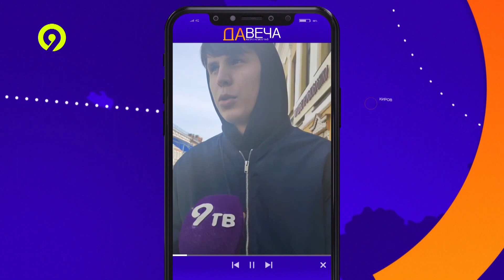ОПРОС Какой должна быть хорошая гостиница